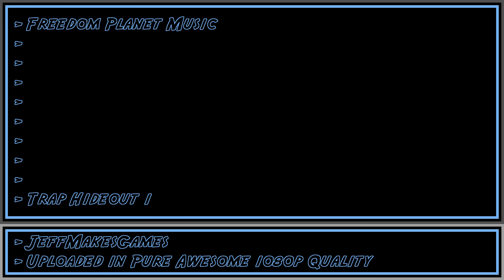Freedom Planet Music - Trap Hideout 1 [1080p HD]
This is music from the game, Freedom Planet. Enjoy it in my PURE AWESOME format.